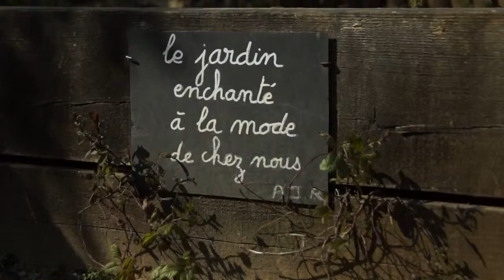LES AMIS DES JARDINS DU RUISSEAU, JARDIN URBAIN : INTERVIEW DE DENIS LOUBATON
Le co-président et fondateur de l'association "Les Amis des Jardins du Ruisseau", Denis Loubaton, évoque ici la création du jardin dans Paris 18 et le projet de l'association : créer un espace de convivialité et de nature dans la ville.